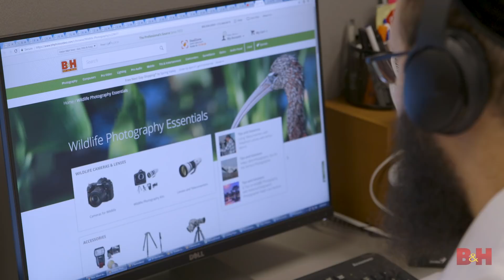Morris Hersko | Love of the Craft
B&H is more than just a retailer—we’re a community of creative professionals including award-winning photographers and musicians, accomplished digital artists and cinematographers, and other skilled creators from diverse artistic backgrounds. Check out For the Love of the Craft, a series of short documentaries that highlight some of our talented employees.

A landscape and wildlife photographer, Morris Hersko’s portfolio is a treasure trove of breathtaking photos from around the globe. When he’s not traveling the world, Morris works on the Web Space Marketing team.